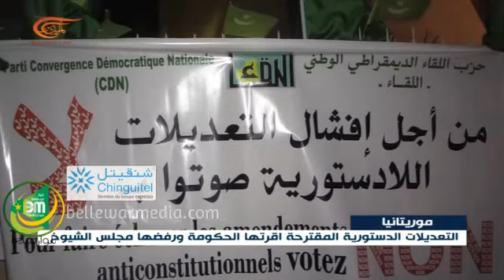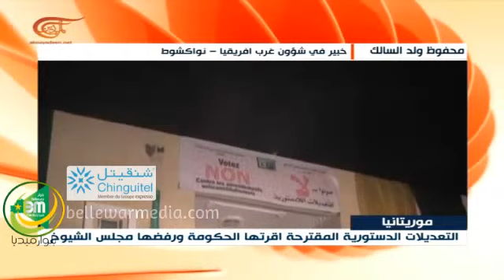تغطية قناة الميادين لأنطلاق الحملة الانتخابية للاستفتاء - تقرير و اتصال هاتفي مع ابي زيدان